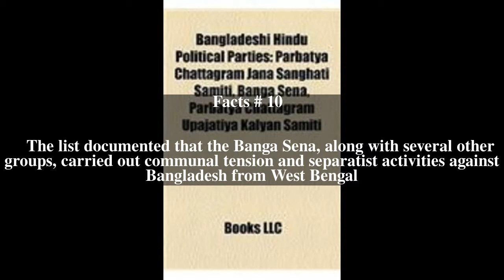Banga Sena Top # 13 Facts